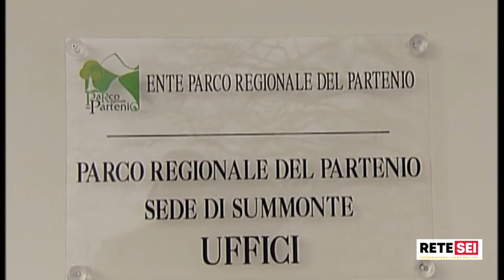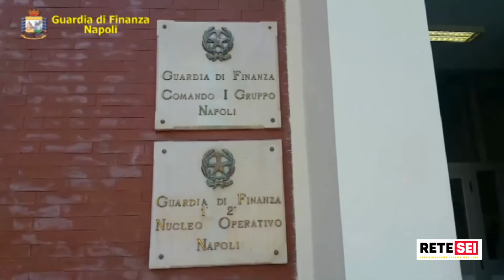Tg Sei Web del 28/10/2020